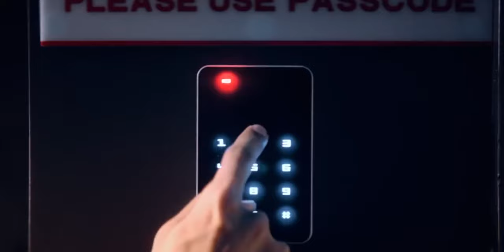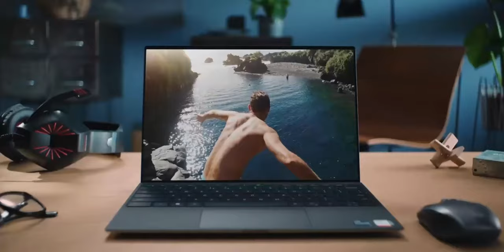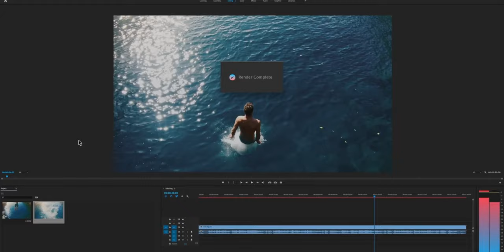AMANZ24 - Intel CPU Versi Tiger Lake, 118 Aplikasi Diharamkan Termasuk PUBG Di India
Oppo kini telah melancarkan dua peranti terbaru yang dinamakan Oppo F17 dan F17 Pro. Untuk model Oppo F17, ia dilengkapi cip Snapdragon 662, bateri sebesar 4000mAh dan kamera utama 16+8+2+2-megapixel. Sementara model Oppo F17 Pro pula dijana cip MediaTek Helio P95, bateri sebesar 4000mAh dan  kamera utama 48+8+2+2-megapixel. Buat masa ini, kedua-dua peranti ditawarkan untuk pasaran India sahaja.

Seterusnya, Realme hadir dengan penawaran peranti terbaru iaitu Realme V3. Peranti ini hadir dengan sokongan 5G, dijana cip Dimensity 720 dan menyertakan sokongan tiga lensa 13+2+2-megapixel. Walau bagaimanapun, tiada butiran lanjut mengenai penawaran peranti untuk pasaran tempatan.

Samsung pula telah memperkenalkan sebuah aksesori baru iaitu Samsung Wireless Charger Trio. Ia memperlihatkan keupayaan pengecasan sehingga tiga peranti secara nirwayar pada sesuatu masa serentak.

Selain itu, Sennheiser CX 400 BT dijangka akan tiba untuk pasaran tempatan. Ia merupakan fon telinga TWS dengan rekaan bentuk yang kecil, menyertakan panel sesentuh yang boleh diubah-suai melalui aplikasi Sennheiser Control serta menyokong pembatalan hingar aktif. Di Malaysia, ia akan ditawarkan bermula 15 September 2020 pada harga RM999.

Intel pula mengumumkan penawaran siri CPU untuk komputer riba yang dinamakan Tiger Lake. Untuk siri ini, ia menyokong ciri sokongan Thunderbolt 4 dan WiFi 6 dan menggunakan cip pemprosesan Xe. Bukan itu sahaja, syarikat ini turut mengumumkan kehadiran Intel Evo dibawah projek Athena generasi kedua.

Akhir sekali, Kementerian Elektronik dan IT India telah mengharamkan 118 aplikasi untuk pengguna Android dan iOS. Antara aplikasi yang telah disenarai hitam ialah PUBG Mobile, Baidu dan Alipay. Ia adalah disebabkan oleh ancaman kedaulatan, keselamatan, sekuriti dan keamanan orang ramai.